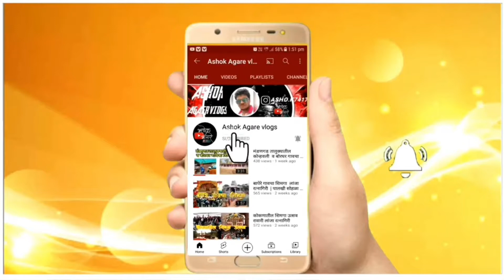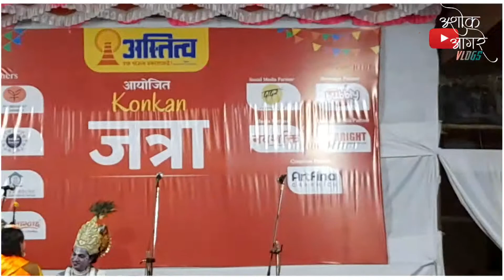Samudhay gajodar natya mandal Dasaavtar malad part 1|Konkan Jatra 2022 @ Dadar Shivaji Park